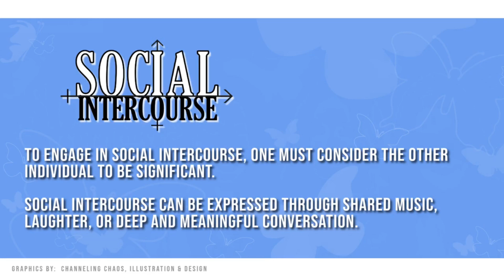Being Mixed Race a Mixed Bag? Between 2 Cultures. | Social Intercourse 261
In a world that's more interconnected than ever, conversations about mixed-race experiences have taken center stage. 🌐✨ Join us as we dive into the intriguing realm of being mixed race, where cultures intertwine, and identities flourish. 🌺👥 From straddling the fine line between traditions to celebrating the kaleidoscope of languages, it's a journey of self-discovery that's both enlightening and thought-provoking.

🌈🇺🇸 The New American Mosaic: Embracing Mixed Race Diversity 🤔🌆

America's face is changing, and it's painted with the vibrant colors of mixed-race individuals. 🎨🤩 But in a society that's still grappling with age-old questions about identity and belonging, does skin color truly hold significance? 🤷‍♀️🤷‍♂️ Join us as we unravel the tapestry of mixed-race life, inviting you to share your insights in the comments below. 💬🗨️

🌎🗣️ Growing Up Multilingual and Multicultural: The Mixed-Race Advantage? 📚🌍

Being raised with a medley of languages and customs can be a tremendous gift. 🎁🗺️ Join the conversation as we explore the experiences of those who've grown up in the embrace of diverse cultures. 🤝🌐 Is this upbringing a secret to fostering deeper respect for elders and richer connections with heritage? 💭👇

👥🌍 Bridging the Gap: Navigating Generational and Cultural Divides 🌉🤝

In a world driven by rapid change, are we losing the valuable lessons that come from respecting our elders and honoring tradition? 🌄👴👵 Join us in discussing whether the customs and culture passed down through generations of mixed-race families offer a unique perspective on harmony and connection. 👍

Explore more of 2OF Entertainment! 🎬🔗
🔥📺 Diverse Stories, One Platform: 🌐📚

Time Stamps:
 Segment 1:
(00:00) Music intro.
(00:24) Host greeting.
(00:36) Topic: Experiences of mixed-race individuals in America.
(01:02) Introduction of participants: Randy, Rachel, Vicki, and Stacy.
(02:17) Stacy's upbringing in Colorado and realization of her Mexican heritage in NYC.
(04:36) Stacy's sister's experience with skin color prejudice.
(07:01) Angie's experience of being ethnically ambiguous in LA and Kentucky.
(09:36) Discussion on names and cultural backgrounds.
(11:44) Technical difficulties.
Segment 2:
(12:15) Randy's story about her parents' background.
(13:40) Vicki's experience growing up with a diverse background.
(15:20) Rachel's story of being Korean-American.
(17:05) The importance of preserving one's cultural heritage.
(18:40) Challenges of being mixed-race in America.
Segment 3:
(20:10) The beauty of mixed cultures.
(21:45) Personal experiences of growing up mixed.
(23:20) The importance of embracing both cultures.
(25:00) The panelists' experiences with racism and prejudice.
(26:40) The hope for more acceptance of mixed-race individuals in the future.
Segment 4:
(27:30) The richness of being mixed-race.
(29:00) The panelists' experiences with dating and relationships.
(30:45) Raising mixed-race children.
(32:20) The importance of teaching children about their heritage.
(34:00) The future of mixed-race individuals in America.
Segment 5:
(35:10) The beauty of being mixed.
(36:50) The challenges of fitting into both cultures.
(38:20) The panelists' experiences with racism.
(40:00) Educating others about mixed cultures.
(41:30) The hope for a more inclusive future.